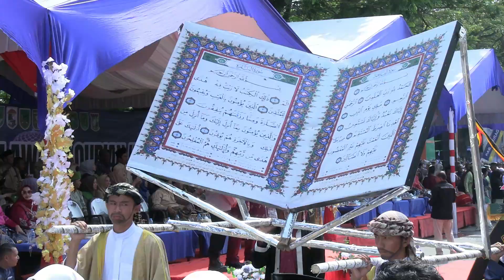Kabupaten Kota Tampilkan Berbagai Atraksi di Pawai Ta'aruf